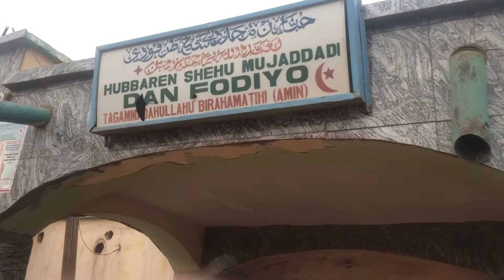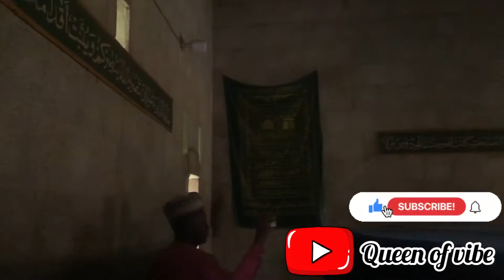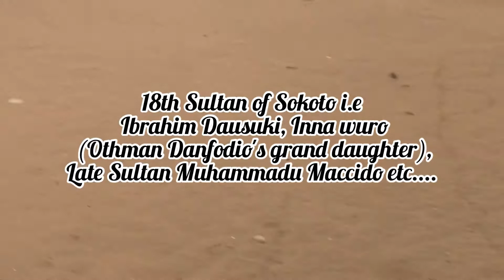Hubbaren Shehu Othman Danfodio | Rijiyar Shehu | Exploring sokoto | Sokoto tourist Site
Hello😃!

This Vlog is about my visit to 2 tourist sites in sokoto with my friends to explore the town.

My friend, Ummi, who is also a Youtuber and I actually went for a wedding in Sokoto. We were supposed to fly to Abuja on the day we went for this visits buh the weather was bad and our flights were cancelled. So instead of being angry and idle, we channelled the energy into becoming "TOURISTs" and making this for you😁.